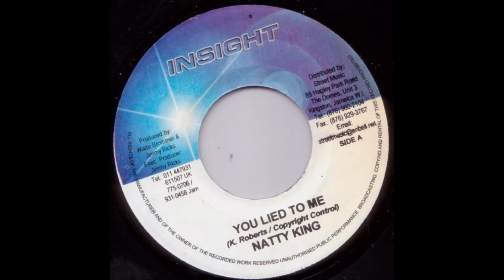natty king you lied to me